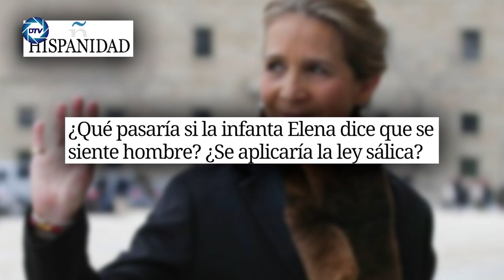💥TREMENDO💥¿Qué pasaría si la 💥INFANTA ELENA💥 dice que se siente hombre? ¿Se aplicaría la ley sálica?